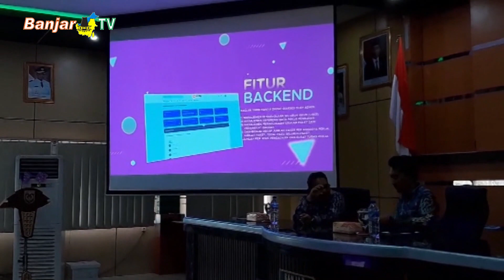BUPATI BANJAR LUNCURKAN SIMANIS PBJ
Bupati Banjar, Saidi Mansyur, meluncurkan aplikasi simanis pbj (sistem informasi manajemen administrasi pengadaan barang dan jasa), di Aula Barakat Martapura.